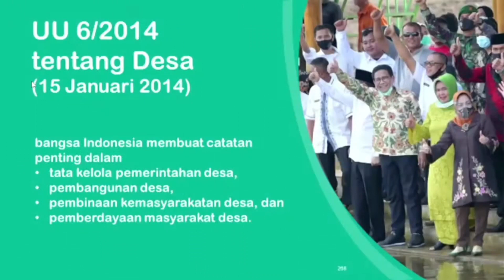NATUNA MENJADI JUARA FAVORIT GTTGN KE XXIV TAHUN 2023